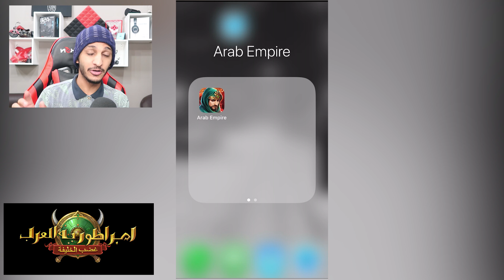امبراطورية العرب!! لعبه استراتيجيه ARAB EMPIRE